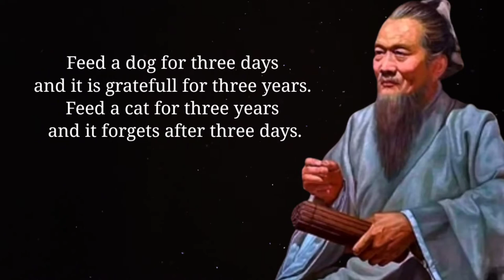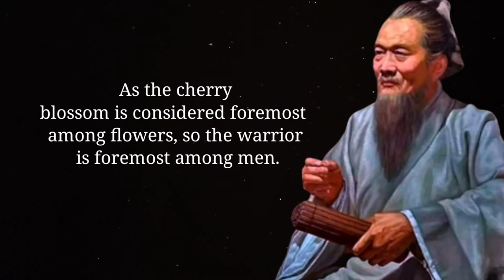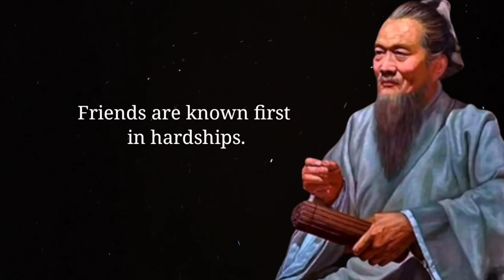Great Japanese Proverbs and Sayings That Will Make You Wise | Quotes, Aphorisms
Great Japanese wisdom has always been popular for its depth of thought and beauty of expression. Proverbs of the Japanese people and ancient Japanese sayings, as well as aphorisms and wise thoughts will cheer you up and make your life better..